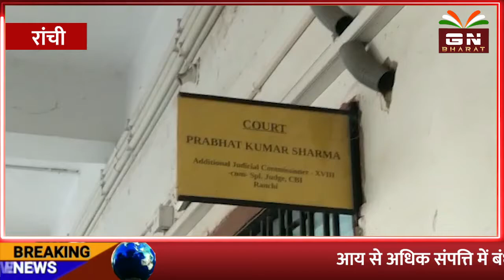विधायक बंधु तिर्की को 3 साल की सजा, जाएगी विधानसभा की सदस्यता || Bandhu Tirkey || Mandar Vidhayak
विधायक बंधु तिर्की को 3 साल की जेल, जाएगी विधानसभा की सदस्यता || Bandhu Tirkey || Mandar Vidhayak ||